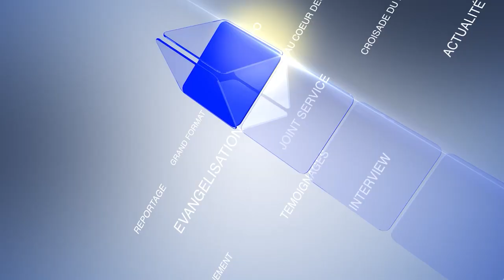REPORTAGE - ZONE DE YOPOUGON : IMPLANTATION DE 03 ASSEMBLEES DANS LE SOUS CENTRE DE GRAND LEM